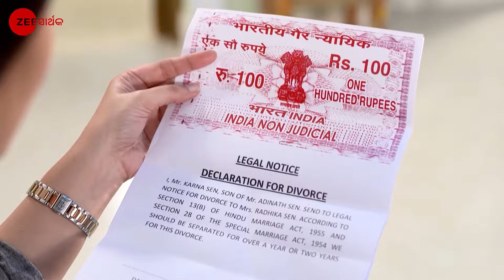Radhika - Full episode - 169 - Swastika Dutta, Krushal Ahuja - Zee Sarthak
Nirmala informs Radhika about Jayâ€™s plans. Karan sends divorce papers to Radhika. Later, Radhika slaps Jay for instigating her about Karan.

Show Name : Radhika
Producer/Star Cast : Swastika Dutta, Krushal Ahuja
Episode No : 169

A businessman, Karan, falls in love with an aspiring fashion designer, Radhika, when she joins his company as a designer. The show depicts Radhikas journey as she tries to balance her ethics and relationships.